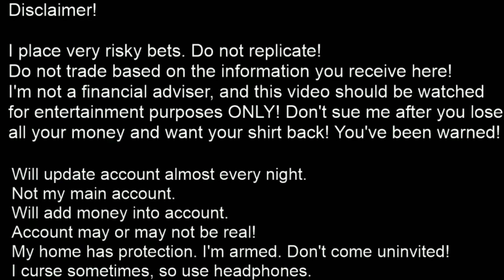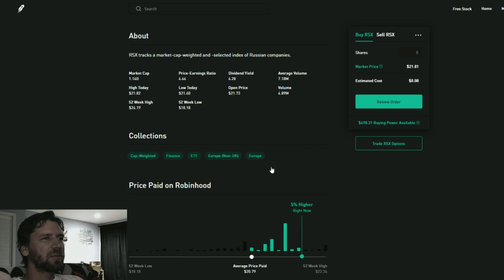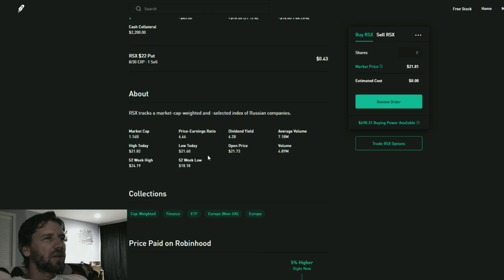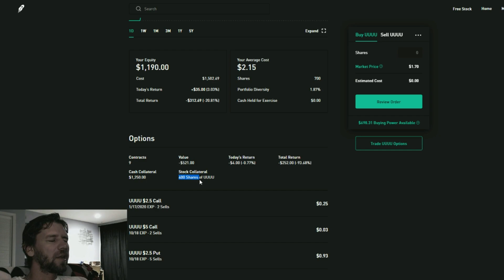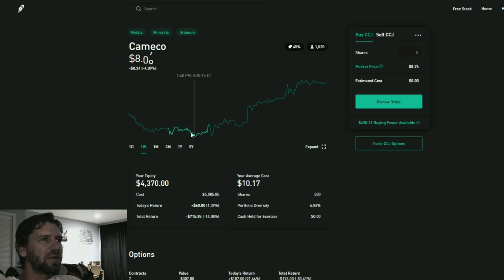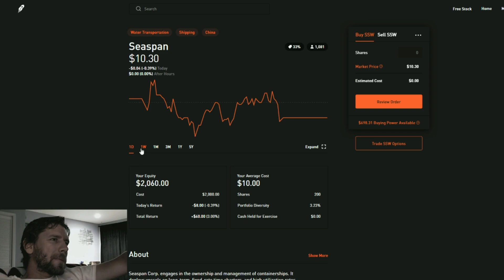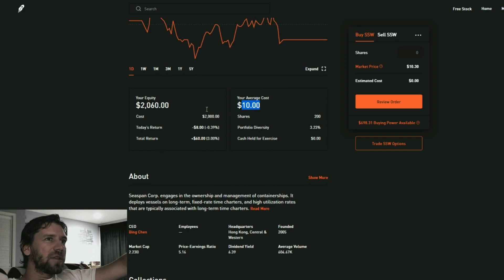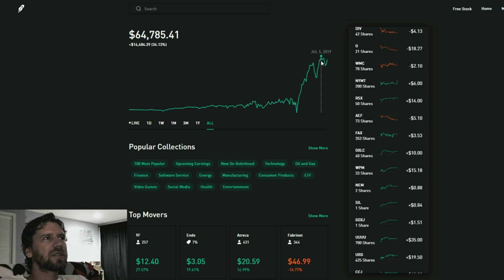ep. 170 - 30k to $1,000,000 - Stock Investing, Speculation, Gambling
Today I just share what I think about the difference between speculation, investing, gambling in the stock market. These terms get thrown around randomly but I attempt to distinguish them from one another. It's important we call things by what they are. I don't know if you guys get any value from that, but perhaps it's worth the listen. It's just basically my opinion. I also, as always, share what's been going on in the account. Thanks yall.

In general, I talk about markets, options, trades, silver, gold, china, uranium, macro investments etc. I'm showing the long path of taking $30k to a million dollars =). Do it with me! I'm not responsible for any losses on your part!